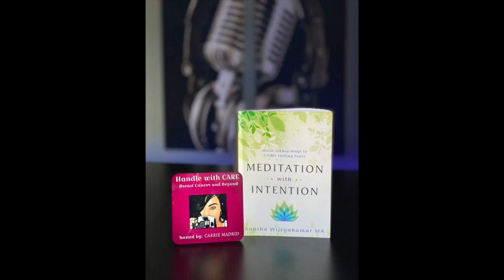Anusha Wijeyakumar Promo - Handle with CARE: Cancer and Beyond